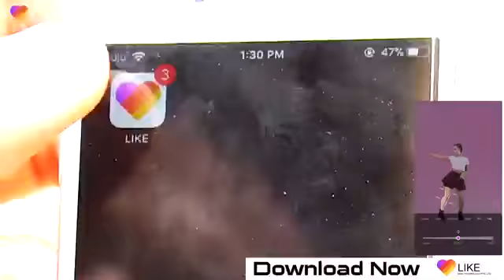"parallar " royalpart 2"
wal come to my channel.      comedy 😂😄😁 khesari lal d khesari comedy love comedybhojpuri comedy Pawan Singh khesari lal kallu Dinesh lal Yadav antara Singh ka gana Devi bahubali 2Hindi film bahubali 2 comedy kader khan govinda Salman khan Salman khan shahrukh khan Sunil shetti amitabh bachchan Ajay devgan govinda Sunil shetti kadar khan amrish Puri bhojpuri                          Ravi kisan honesty Manoj Tiwari Alka yagnik udit Narayan Kumar sanu sabhi prakar ki sar Kumar ji milega aap log dekhna na bhulelike comment subscribe karna na bhule taki hamare Sare outdated post rahe me channel ko subscribe Karen aur jyada se jyada set Karen taki re uda tab tak milte Hain comedy bhojpuri film ke liye hamare channel ko subscribe Karenacche se acchi video Japan chalega jo channel ko subscribe ne kiya to abhi turant link ko kasht Karen aur channel ko subscribe Karen share Karen pRai ko subscribe karna channel ko aapko pahchan hai aur aap mera yahi Sahi hoga antra Singh Shilpi Raj monalisa Rani chatterjee